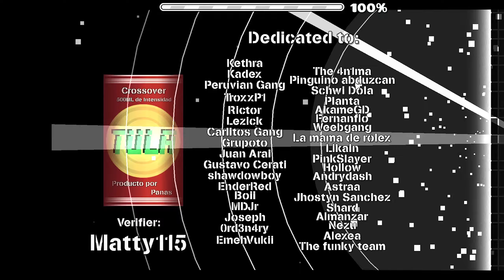Unbalanced Layout Level | Geometry Dash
This is how an unbalanced level looks like

Cool
Level: Tula Strawberry by Ashene & More
ID: 64973287